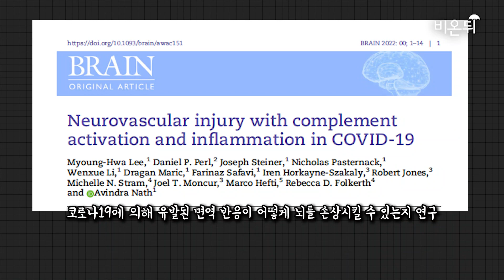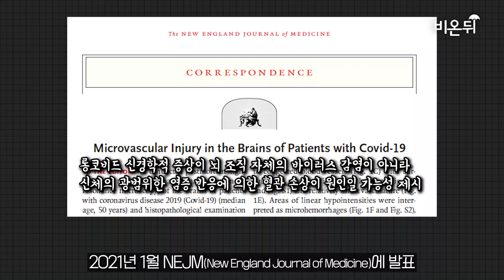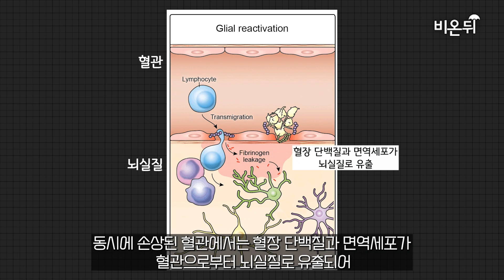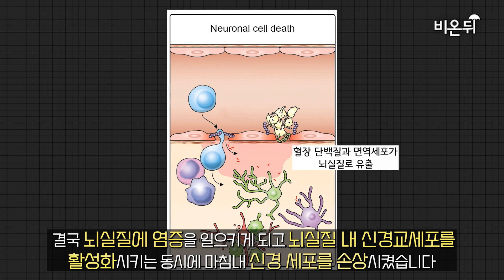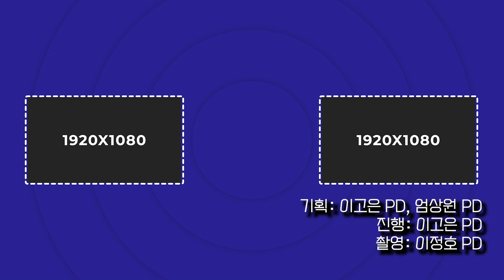롱코비드 신경증상, 바이러스가 아닌 항체 탓이었다 | 코로나 사망자 뇌 부검 연구 결과 'Brain'에 발표 (미 국립보건원(NIH) 이명화 박사)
코로나 바이러스에서 완치되었는데 '뭔가 계속 깜빡깜빡 잊어버리는 일' 잦아진 분들 계시죠?
코로나 바이러스가 실제로 뇌에 영향을 줄 수 있다고 하는데요,

미국 국립보건원(NIH)의 주도로 코로나19로 숨진 환자들의 뇌에 분석결과가 발표되었습니다.
이번 연구에는 NIH소속 한국인 신경과학자 이명화 박사도 참여했는데요

이명화 박사를 만나 과연 코로나 바이러스가 어떻게 뇌에 영향을 주는지 연구에 대한 자세한 이야기를 들어보았습니다.

기획: 이고은 PD, 엄상원 PD
진행: 이고은 PD
촬영: 이정호 PD